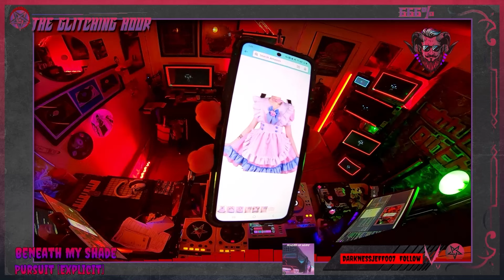⛧She Demands Your Submission⛧ DarkSynth DJ Mix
⛧mic muted from original broadcast for full music enjoyment
⛧Tracklist:
1  Silver Bullet BLOODYSABBATH
2  Dying as Myself Street Cleaner
3  Revive Polykrome
4  Combustion (Vondkreistan Remix) Mascarpone
5  Omen Vector Seven
6  Phonk Geisha Celina
7  Terrified Bloodpanic
8  Sacred Hymn Larvicide
9  SHADOW [Explicit] ONIMXRU & SMITHMANE
10  Pursuit [Explicit] Beneath My Shade
11  Birth Rites (feat. Natsukime) STRNGR & Destryur
12  Decadent Decay Gost
13  Stardust Glitch Lazzer
14  Tigerbeetle Megahit
15  Tarantula (SYN Remix) Pendulum
16  Monument Street Fever
17  Ia Vondkreistan
18  HERO MoonDeity & PRXZY
19  Orcus on His Throne Street Cleaner
20  Lifeblood (Remix) Brand of Sacrifice
21  dynamic recompilation (DEADLIFE Remix) The Algorithm
22  Magnum Bleed Night Runner X Slipknot
23  Digital Phonk Extra Terra & Infraction
24  Son of a Microchip (OST) Dan Terminus
25  THE DRAIN Bad Omens, HEALTH & SWARM
26  Brrrlin Mathematic
27  Reconfigure Second Solstice
28  Night City (Makeup and Vanity Set Remix) Vogel
29  POWER (Original Mix) KNARD
30  Deceiver Power Glove
31  Machine F.O.O.L
32  Proxima Fatal (Original Mix) Tenebrax
33  Toryanse ATARASHII GAKKO!